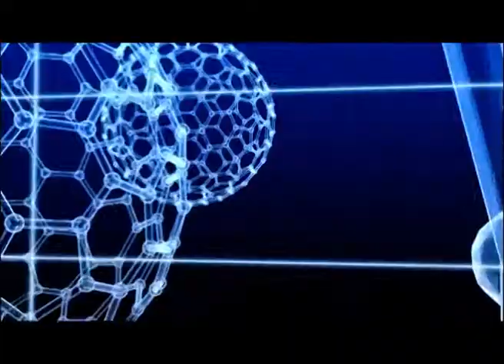AROGYA DARSANAM EPISODE 32 ( വ്യക്തിത്വ വൈകല്യങ്ങള്‍ )